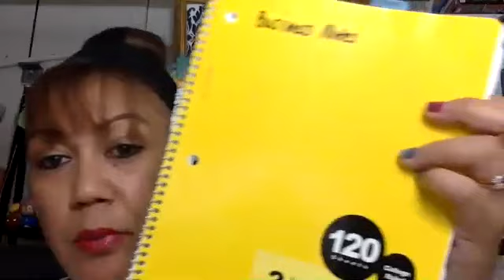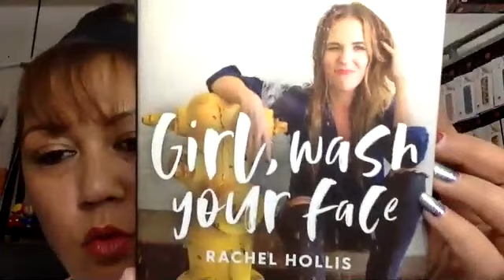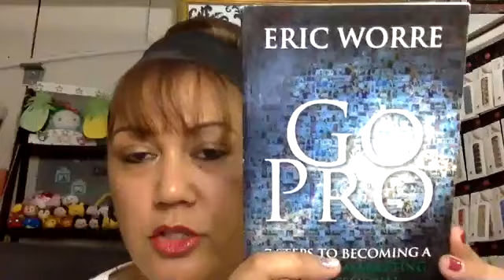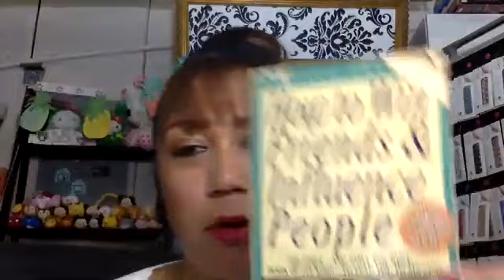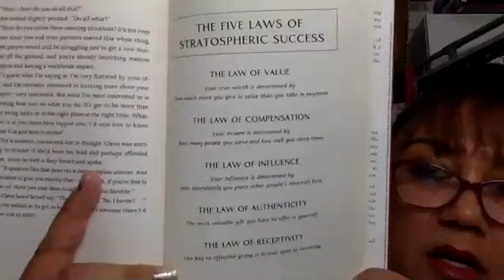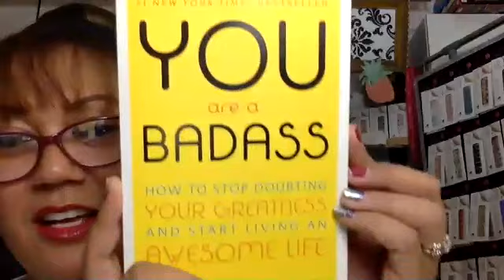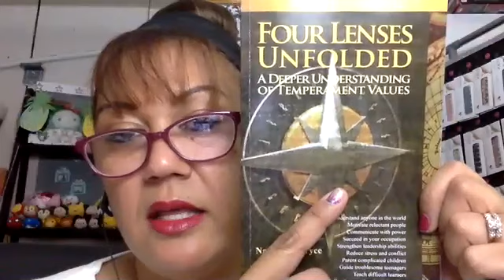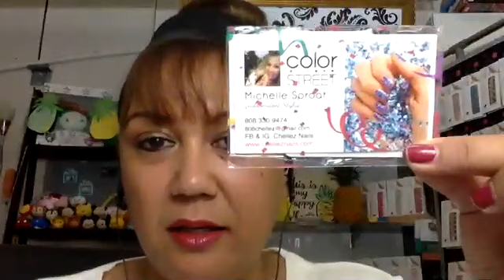How to Succeed in Color Street!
📬Shipping: FREE for 1-2 items, $3 for 3 or more
BOGO Free French Manicure, Buy 3 Get the 4th Free for Solids, Glitter, Nail Art & Glitter Art Designs.